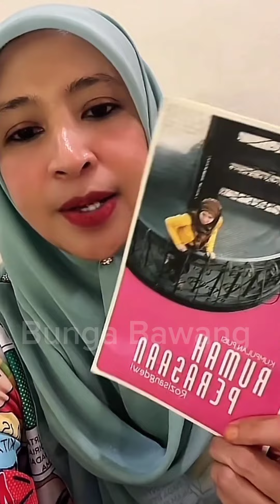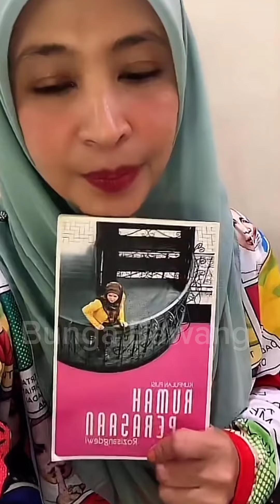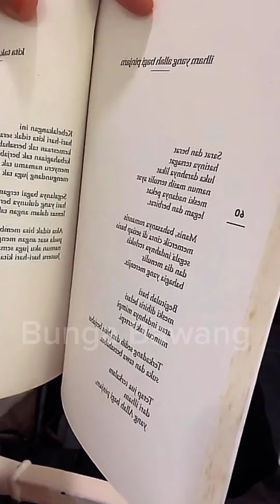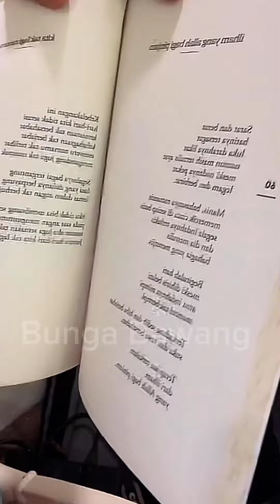Kak Rozi Live Sementara Tunggu Siti Nurhaliza & Family Bermain Dalam Theme Park, Seoul, Korea